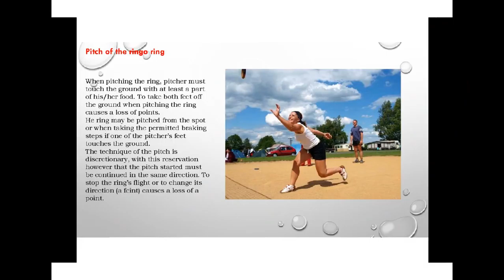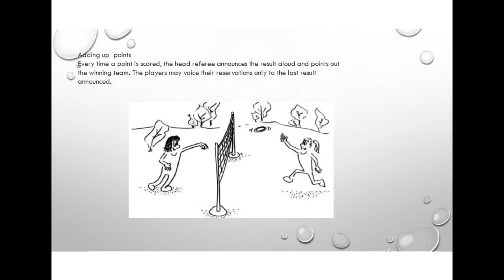"My Europe, my life, my future" - Ringo.